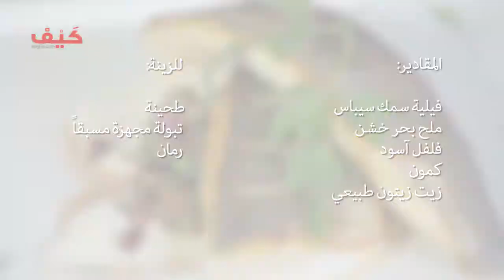fish made by Suzanne Hussaini